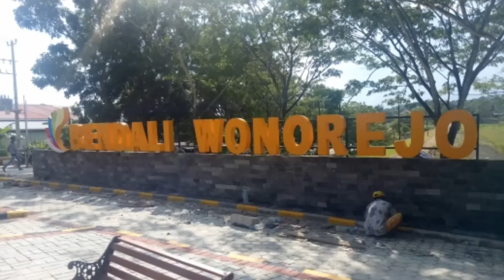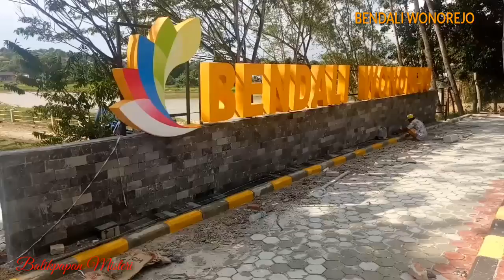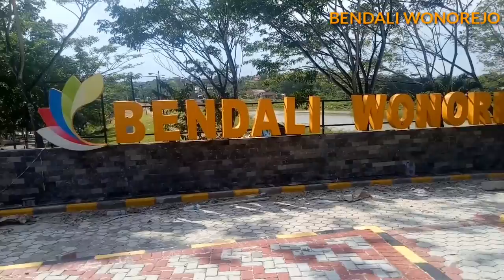BENDALI WONOREJO KOTA BALIKPAPAN